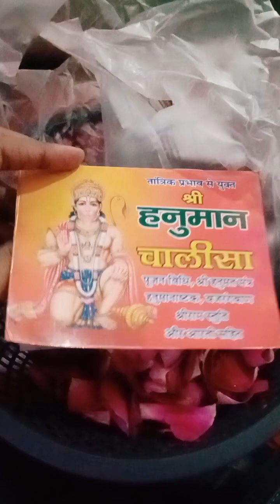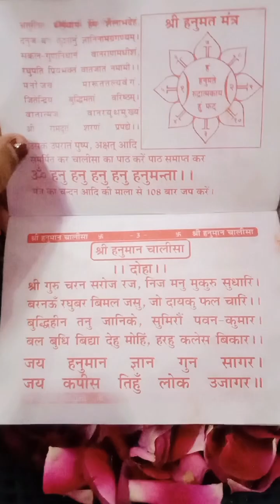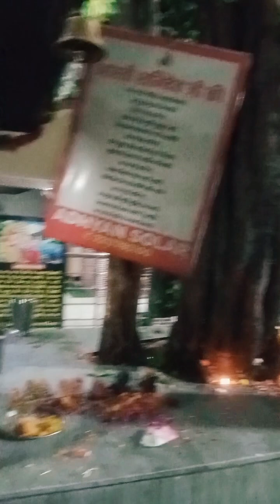इनसे बड़ा भक्त कोई नहीं है धरती पे 🙏🙏❤️